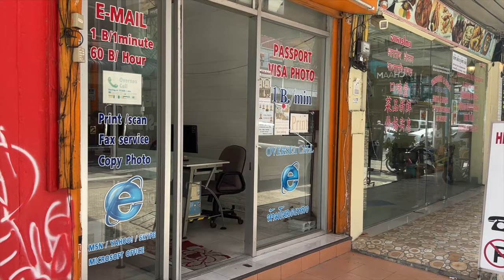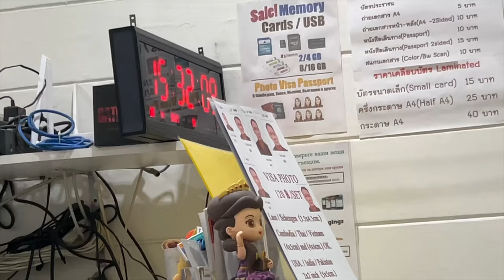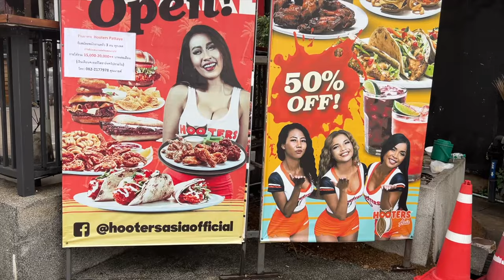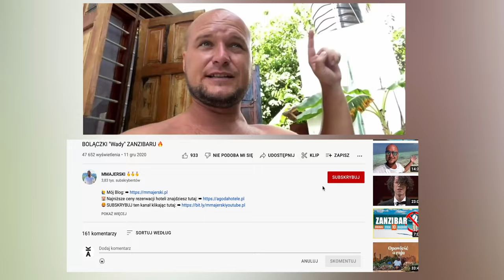Nowa JAKOŚĆ Filmów i Nowa NAZWA Kanału: Travel4F | Tajlandia | Pattaya